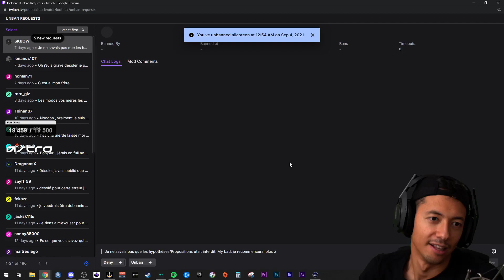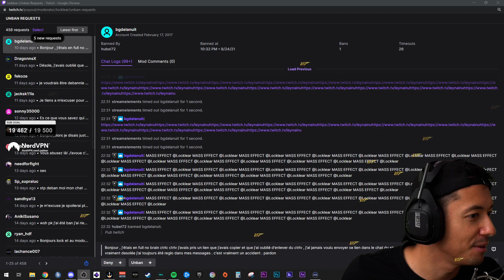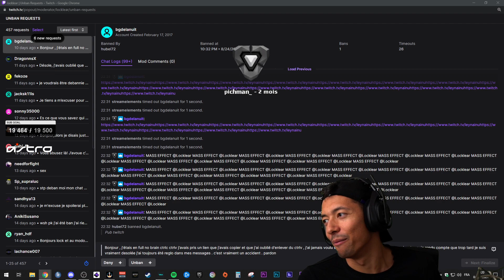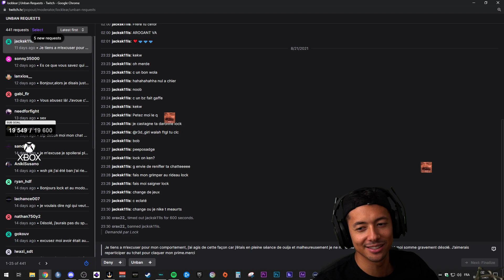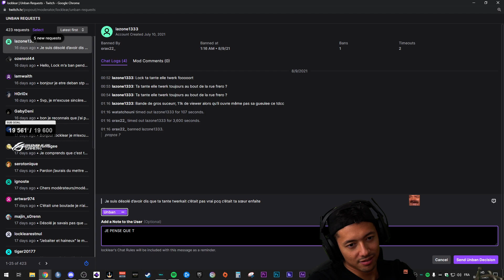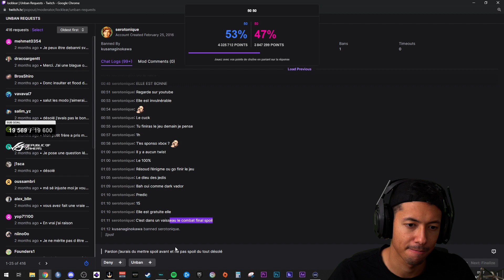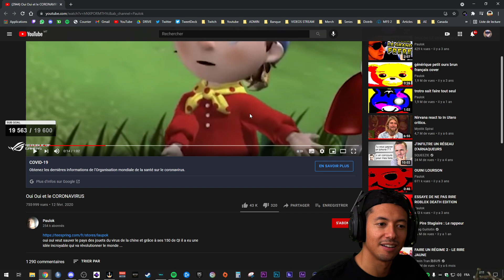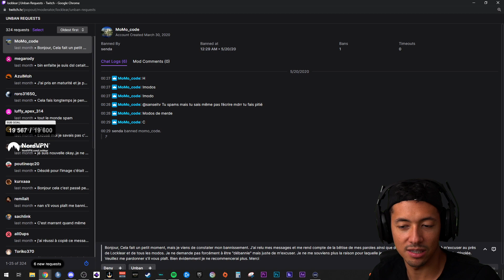PETITE SESSION ASMR ► TRIBUNAL TWITCH PARTIE 3